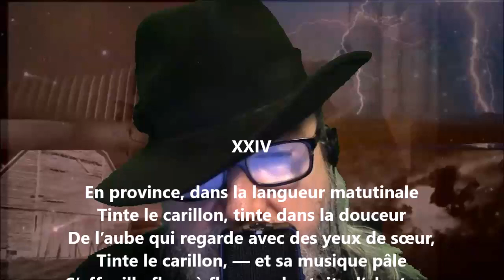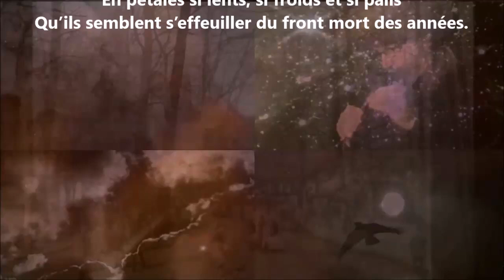Du silence XXIV - Georges Rodenbach lu par Yvon Jean